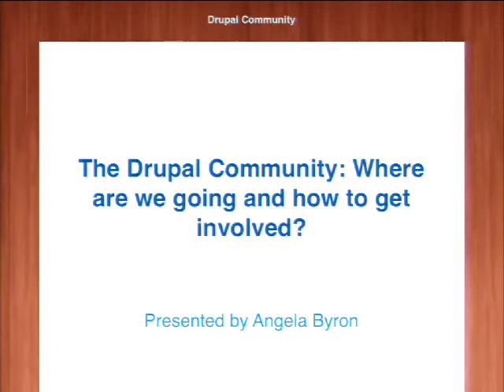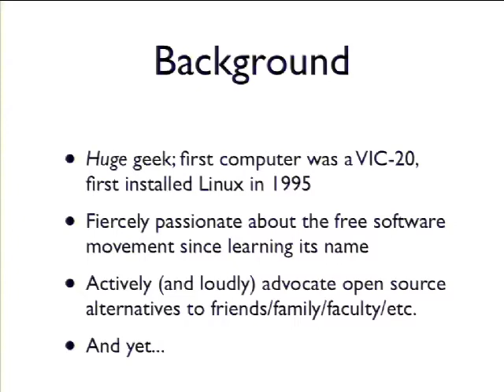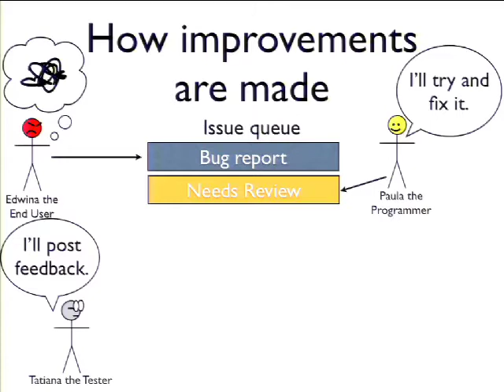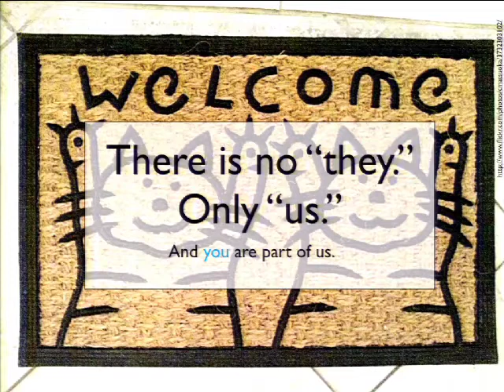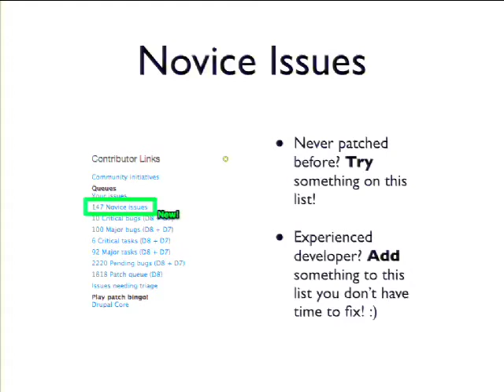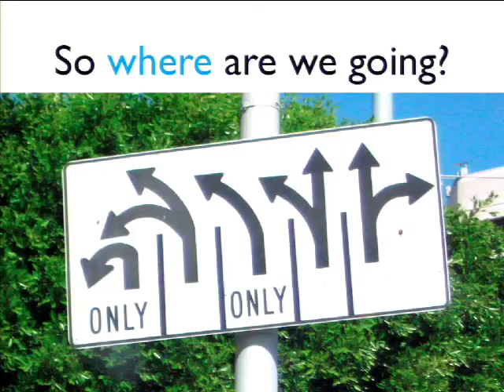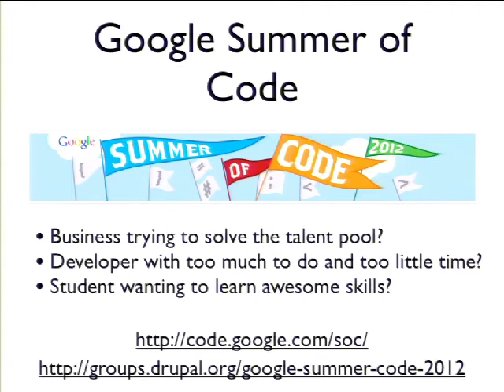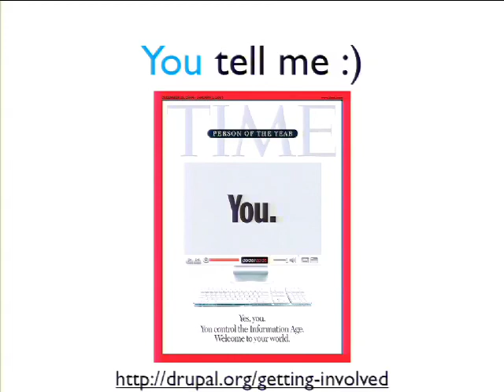DrupalCon Denver 2012: THE DRUPAL COMMUNITY: WHERE ARE WE GOING AND HOW TO GET INVOLVED?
The Drupal community is the Drupal project's greatest strength, yet far too few of us actually contribute back to the project, for a variety of reasons. This talk will focus on debunking myths about the community, providing strategies for getting your feet wet and imparting community tips and tricks for experienced Drupalistas as well.

Questions answered by this session:
Facts/statistics about the Drupal community
How to get involved?
Why to get involved?
How to be effective in your contributions